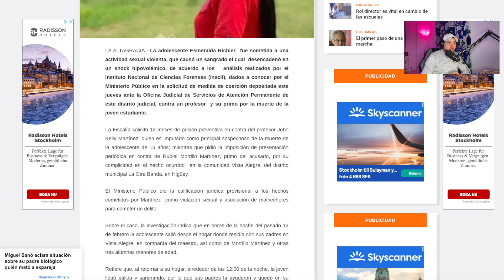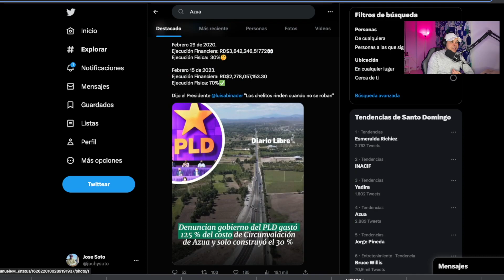ABORTO O VIOLACION DE ESMERALDA RICHIEZ | QUE REVELA LA AUTOPSIA DEL INACIF? | CASO DONELLY MARTINEZ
Bienvenidos a nuestro canal Los Ignorantes. Somos una espacio independiente.
Realizamos: comentarios, reportajes, entrevistas, y noticias. Nos hacemos eco de denuncias,  generamos opinión y somos parte de la solución.

Un Abrazo!